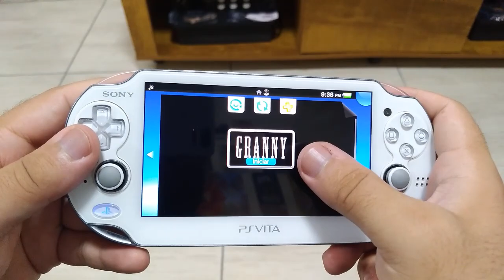Granny - Horror - Ps Vita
Olá pessoal,

Temos mais um port que chegou no Ps Vita, e logo um gênero que não tem muito no Ps Vita, games de horror (terror).

Credits

FreDEV

Site VitaDB